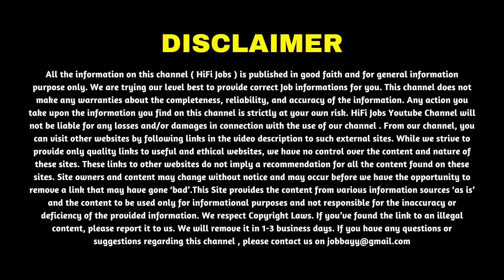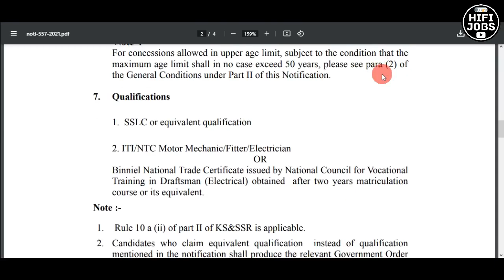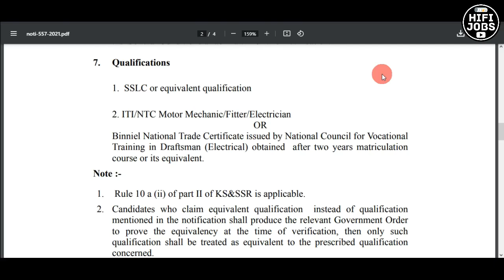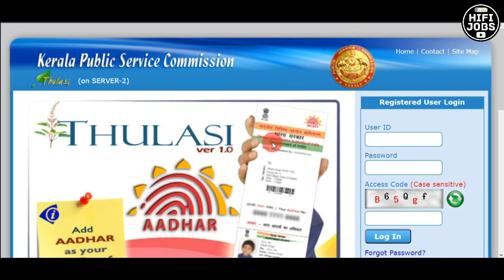യൂണിവേഴ്സിറ്റികളില്‍ ഓപ്പറേറ്ററാവാം - Universities In Kerala Pump Operator Recruitment 2021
Universities in Kerala department invited online applications from qualified candidates for the recruitment of various pump operator posts.